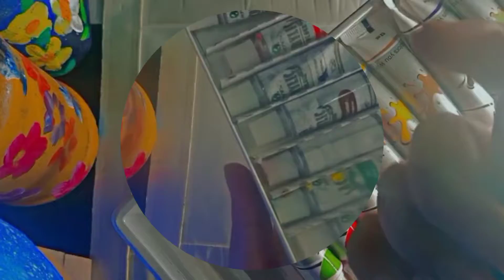Easy and Simple Poster Colour landscape Painting For Beginners • Step-by-Step Tutorial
To be an artist is to believe in life. Art enables us to find ourselves and lose ourselves at the same time. Art is not what you see, but what you make others see. Art is never finished, only abandoned.

hey guys!This is my official channel where you can learn art's I am not perfect artist but yeah I will be...so if you have'nt subscribe to my channel than what are you doing please go and subscribe to my channel for more creative video's,And I upload video's everyday so subscribe to my channel and press bell icon to get notification's,I hope you love this video if so than like my video, comment, share and subscribe

~Here you can learn creative thing's ~
~In my channel you will get creative idea's~

recipe